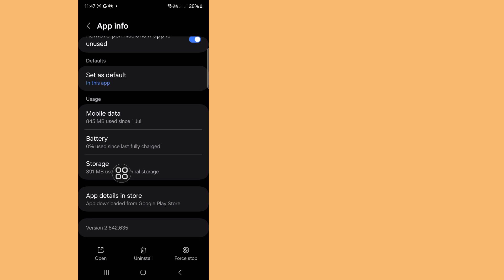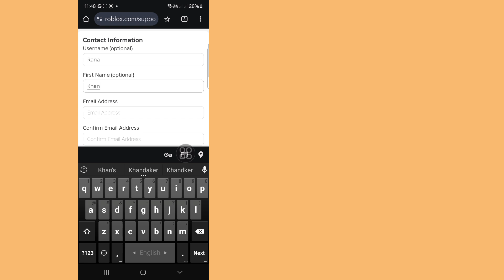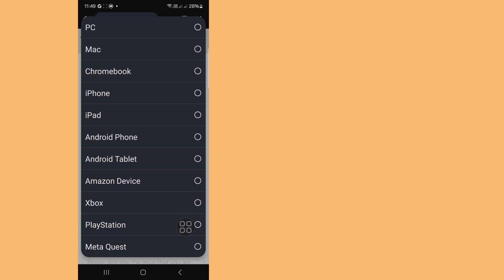Cómo dejar de estar baneado en Roblox (nueva actualización) l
Cómo dejar de estar baneado en Roblox (nueva actualización) l Mi cuenta de Roblox fue cancelada al unirme al juego

Hola chicos,

En este video les mostraré cómo desbanear una cuenta de Roblox. Sigan mirando el video hasta el final, es un método muy simple y fácil.

Si tienen alguna solicitud de tutorial, ¡háganmelo saber en los comentarios! Lo haré por ustedes en 1 día.

Descargo de responsabilidad de derechos de autor:

Descargo de responsabilidad de derechos de autor Según la sección 107 de la Ley de Derechos de Autor de 1976, se permite el "uso justo" para fines como la crítica, los comentarios, las noticias, los informes, la tecnología, las becas y la investigación. El uso justo es un uso  Permitido por los Estados de Derechos de Autor que de otra manera podrían infringir el uso sin fines de lucro, educativo o personal. Inclina la balanza a favor del uso justo.

❤️ Por favor, compártelo con tus amigos...